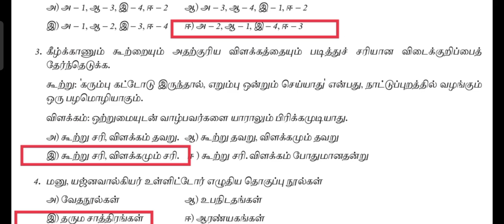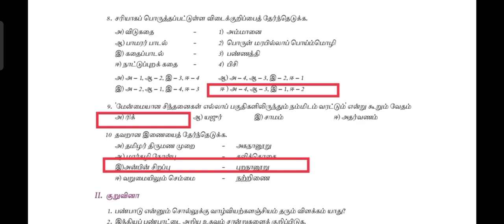12TH-ETHICS-இந்திய பண்பாட்டின் இயல்புகள்||BOOK BACK QUESTION ANSWERS ⁉️